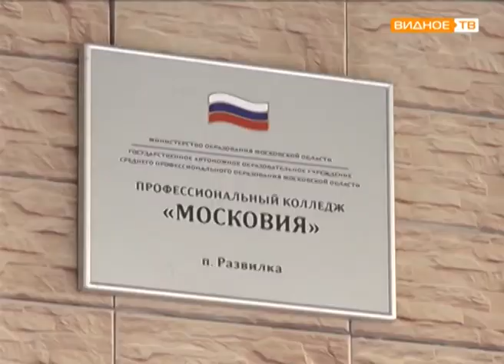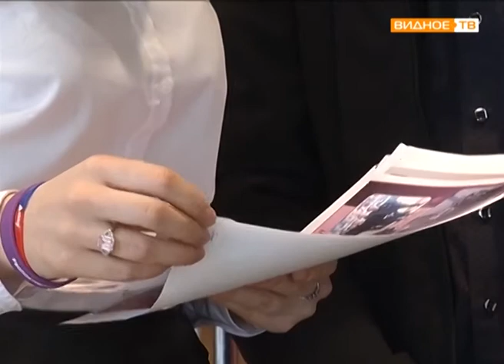"Выбор профессии" - знакомство с профессиональным колледжем "Московия"